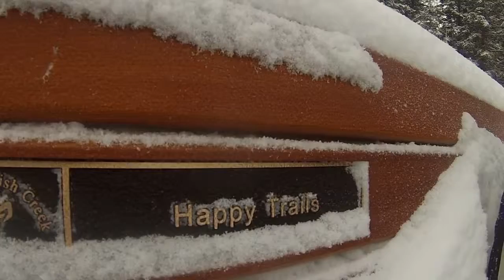RC CWR Happy Trails with TF2 an Yeti an Wraith and Honcho - part 1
RC CWR Happy Trails with TF2 an Yeti an Wraith and Honcho